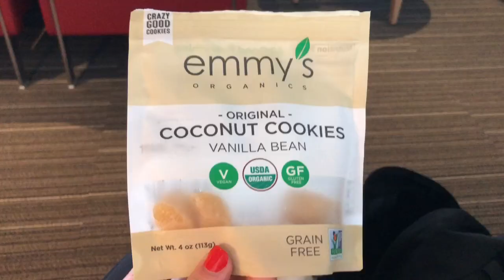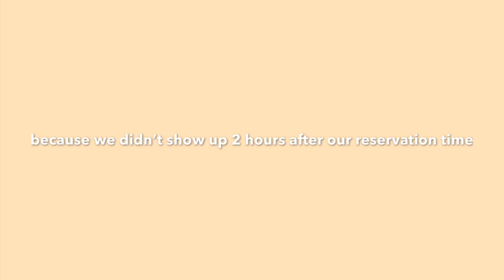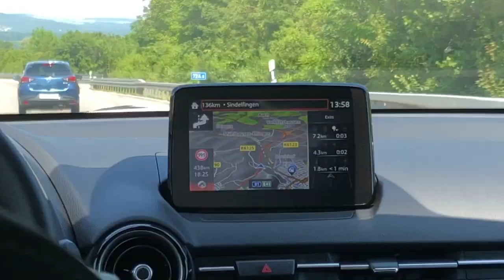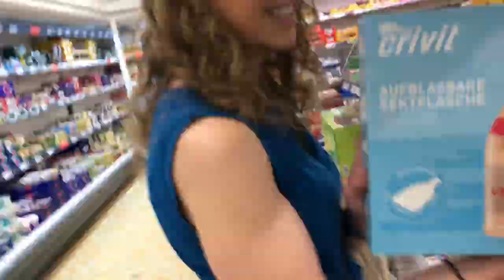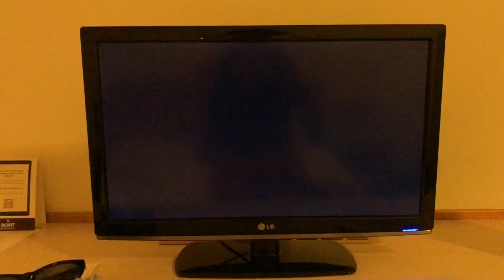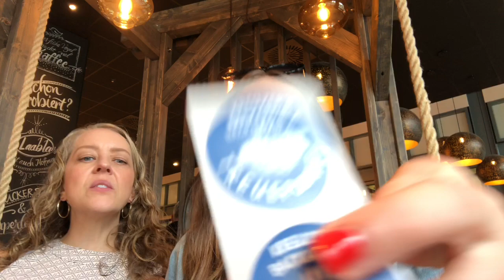travel vlog in germany 1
my family and i traveled to germany! this video is the first few days of my trip where we went to a bonfire, went shopping, and more. there’s more videos from the trip to come!